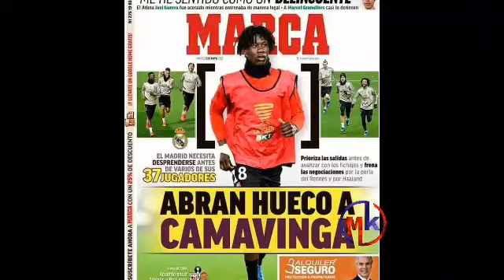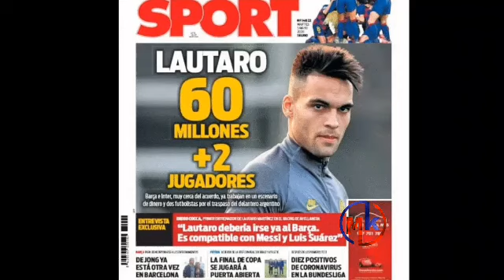CAAWA,Ronaldo wuu aqbalay inuu ku laabto MAN UNITED,horyaalada ugu dhow ee soo laabanaya+Suuqa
CAAWA IYO CIYAARAHA,MAXAA KA CUSUB KOOXDAADA